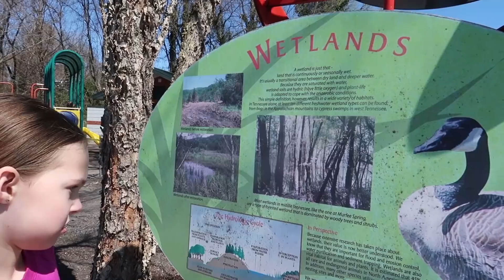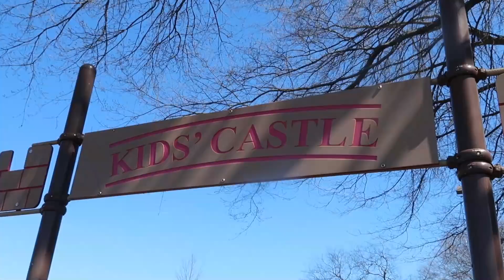Visiting the Discovery Center at Murfree Spring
We're at the Discovery Center at Murfree Spring in Murfreesboro, Tennessee. Colin loves coming here to play and get his energy out and this is the first time visiting for Addy and Maya. There are lots of activities and educational things for children to learn about science and other fun subjects.

Thanks for tuning in everyone! We are Jason, Lucy, Addy, Maya and Colin and we are the family behind the kid's YouTube channel Tic Tac Toy. XOXO!

909 - Shane Becker
All For You - Adrian Walther
Galvanize - Shane Becker
It s Always Sunny - Dresden The Flamingo
Jolly - Kick Lee
Raging - Kick Lee
Sunday Sunrise - Adrian Walther
The Best Mistake - SOLO